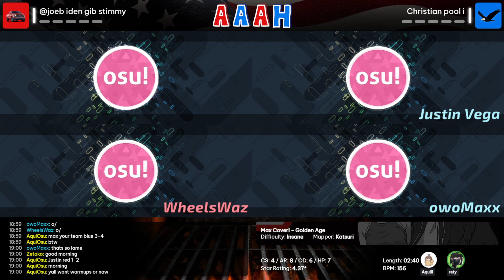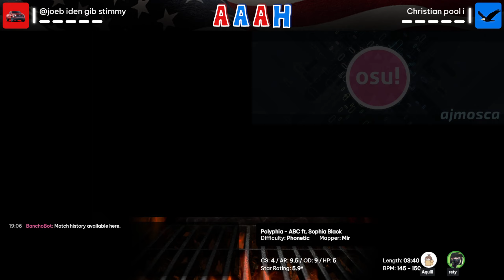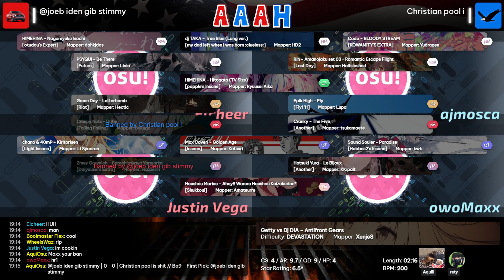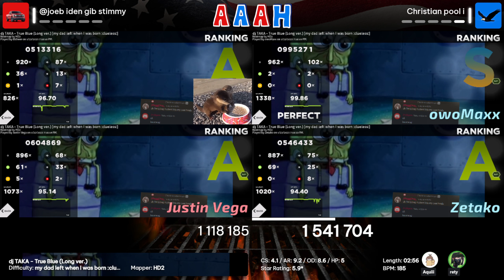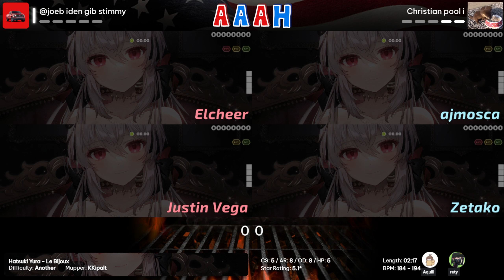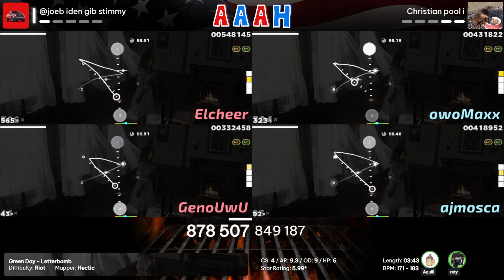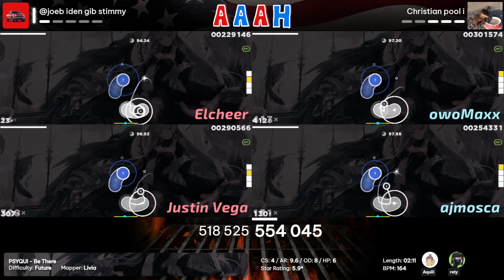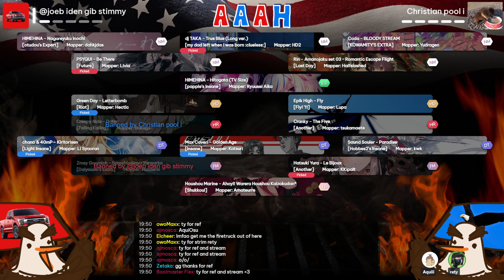AAAH Round of 16: (@joeb iden gib stimmy) vs (Christian pool is shit)